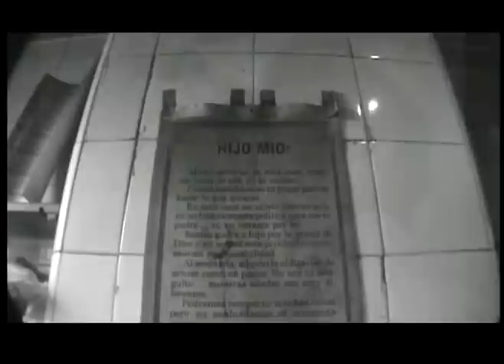El caudillo pardo 04 de 12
Cuarta parte del documental de Aldo Salvini sobre Jorge Pohorylec, un judío neonazi peruano.

Ficha técnica:
Director: Aldo Salvini
Duración: 90 minutos
Producción ejecutiva: Roxana Araoz
Guión: Aldo Salvini
Fotografía, edición y cámara: Rubén Carpio, Aldo Salvini
Producción: Fauno Films
Estreno en Perú: 8 de diciembre de 2005
Protagonista: Jorge Pohorylec